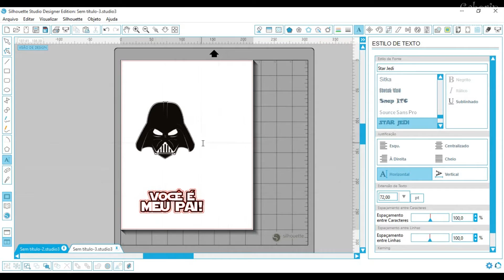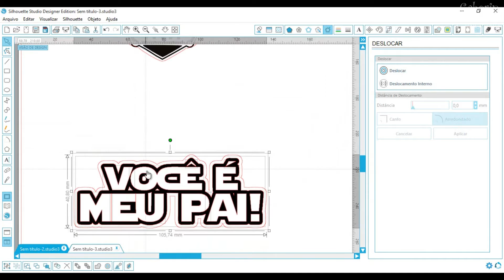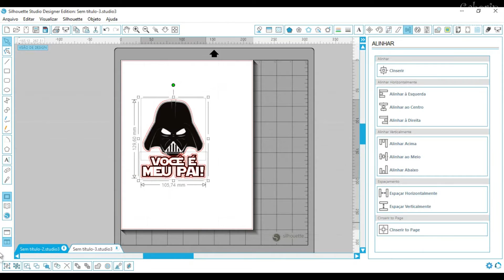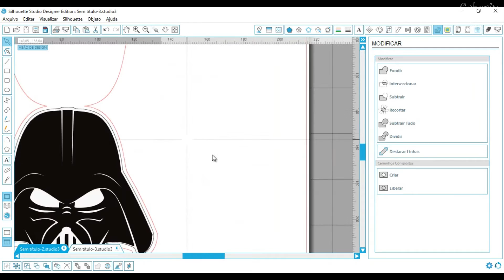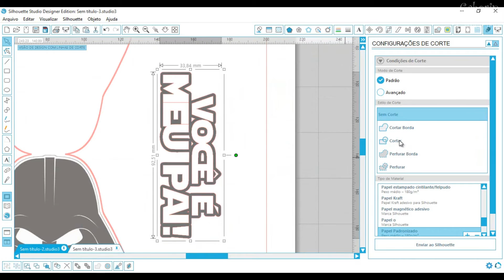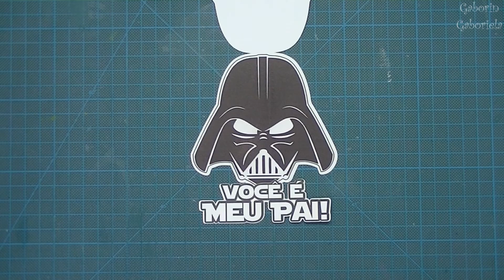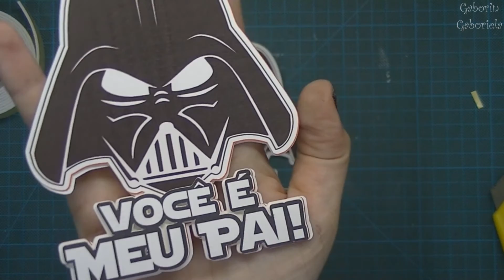Cartão para dia dos pais - Você é meu Pai!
Para comemorar o dia dos pais, que tal um cartãozinho super NERD para alegrar o dia com referências a uma das sagas de filme mais legais da história???
Vem comigo que eu te mostro como!